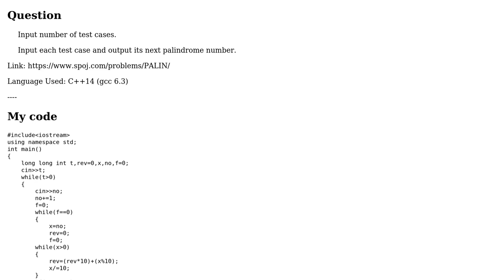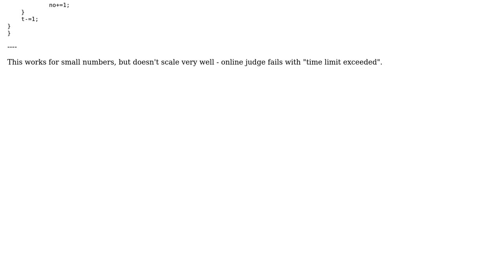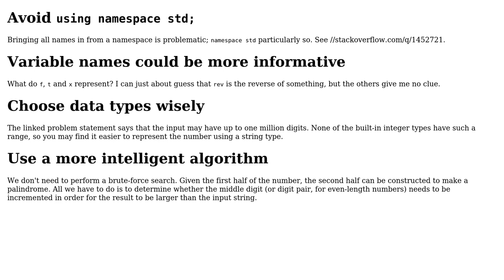Code Review: Find the first palindrome larger than the given number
With thanks & praise to God, and with thanks to the many people who have made this project possible! | Content (except music & images) licensed under CC BY-SA | Music | Images & others | With thanks to user Toby Speight user suyashsingh234 user 200_success and the Stack Exchange Network Trademarks are property of their respective owners. You are responsible for your own actions.